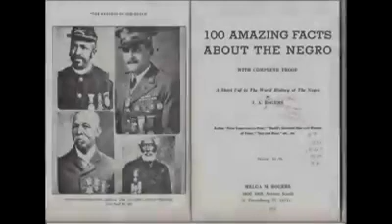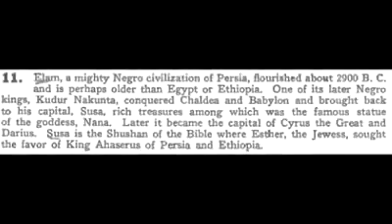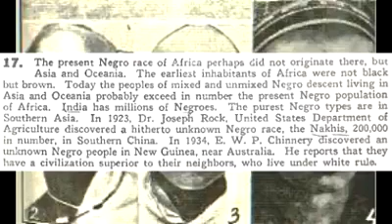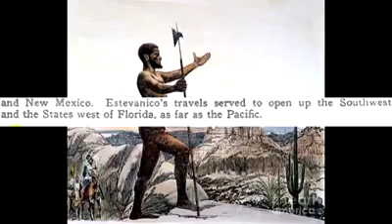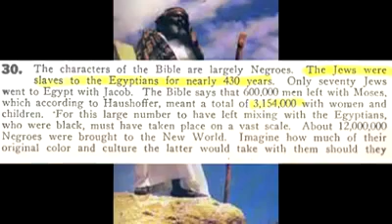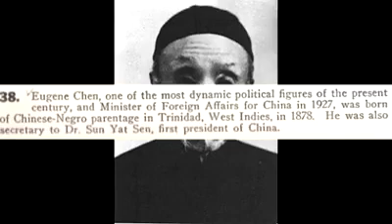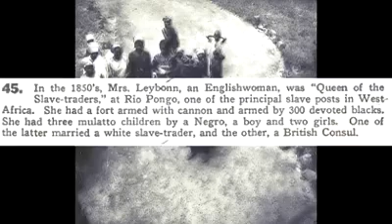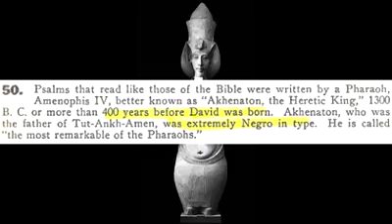100 AMAZING FACTS ABOUT THE NEGRO..